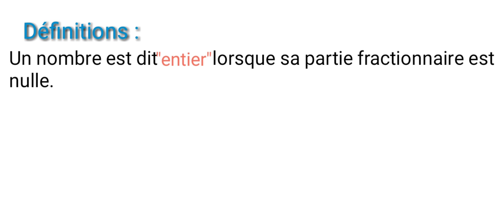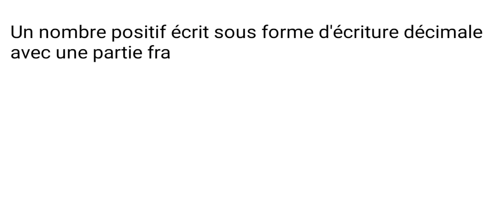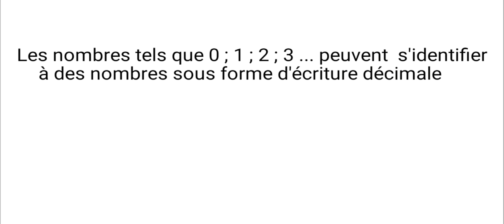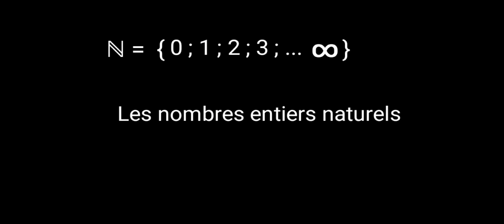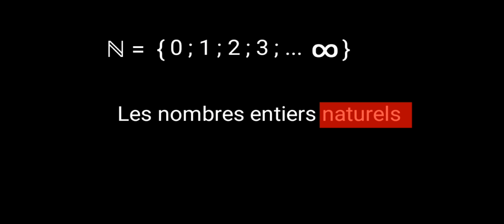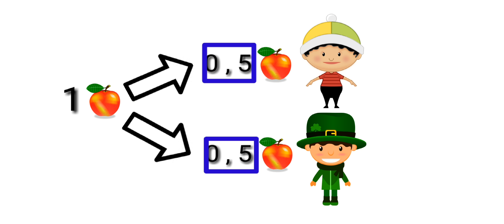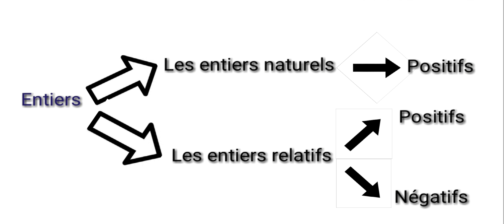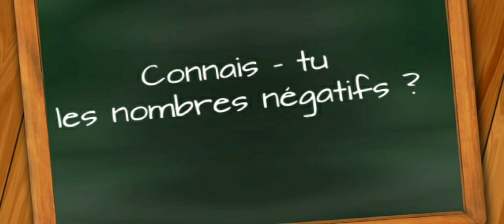Les nombres entiers